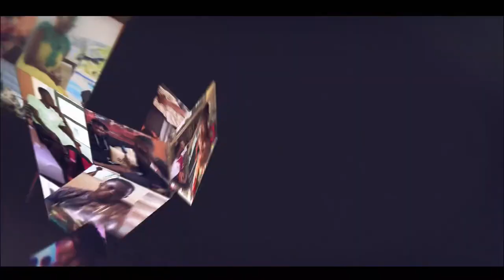Aisha Modi fails promise to Yaw Sarpong and Maame Tiwaa after promising them a land each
Aisha Modi fails promise to Yaw Sarpon and Maame Tiwaa after promising them a land each

united showbiz,
Peace Fm,
Okay FM,
citi fm
joy fm,
zionfelix,
kwadwo sheldon,
kwaku manu,
ghana,
vim buzz news,
shatta wale,
stonebwoy,
sarkodie,
Black sherif,
amerado,
Obibinii,
Serwaa Amihere,
America,
USA,
Canada,
UK,
Efya,
sammy Kay,
Sammykaymedia,
go online,
Afia Schwarzenegger,
tracey boakye,
politics,
van vicker,
Nigeria,
Togo,
moesha boduong,
aisha modi,
she loves stonebwoy,
birthday,
CCN,
BBC,
Rap,
interview,
Bukom Banku,
Joey B,
Nkonkonsa,
magraheb,
jessica Os,
Medikal,
Fella Makafui,
Haillie,
Arnold Asamoah Baidoo,
Ola Michael,
Bibi Bright,
Lydia Forson,
Salma Mumin,
Slay Queen,
Nigeria,
Don Jazzy,
Ghana Music Awards,
Akwesi Aboagye,
Tracey Boakye,
Twene Jonas,
Eric Jeshurun,
jeshurun okyere,
bola ray,
Brother Sammy,
Van vicker,
Beverly Afaglo
Praye,
Sally Galley,